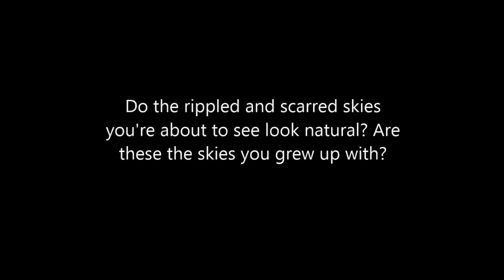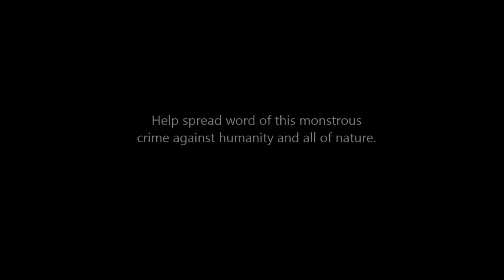Audacious Geoengineered Skies over Uzès, France — Nexrad, HAARP, chemtrails